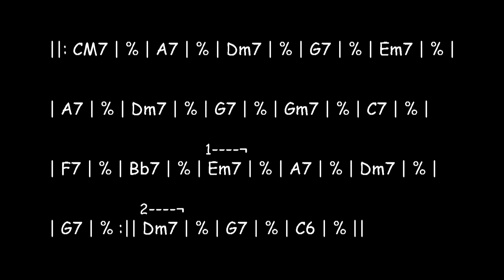Studio & Impro 3 | PLAY-A-LONE | Pista de Acompañamiento para Bajo Base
Podrás utilizar esta Pista para crear tu propia Línea de Bajo Base, sobre este "Studio". Guiándote con la Progresión Armónica de Acordes!...

También en este Canal encontraras la Pista Complemento, que te servirá para crear tu propia Melodía e Improvisación, basándote en el Bajo Base Original de este "Studio", grabado por Gabriel Flamand.

También encontraras un Video donde explico los Recursos Armónicos y Técnicos que utilicé para grabar tanto la Base como la Melodía!

Y, por último también encontraras el Video con el "Studio" original!...

¡Y recuerda que ser MÚSICO es un ESTILO DE VIDA y la MÚSICA te acerca a un plano ESPIRITUAL!...

Aparte de ser un BAJISTA MEXICANO, ¡soy compositor, arreglista, docente y ESCRITOR de METODOS PARA BAJO en PDF y con pistas de AUDIO!...

Att. GABRIEL FLAMAND.